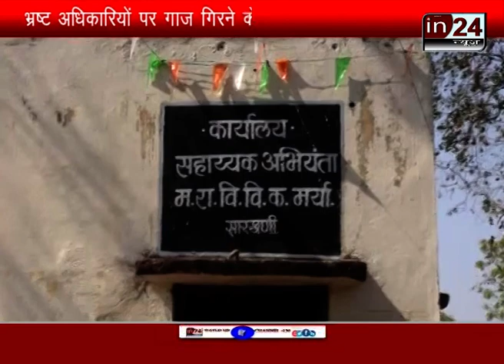Bijli Vibhaag Mein Sudhaar in24news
नांदेड़ में बिजली चोरी पर सख्त हुआ प्रशासन

भ्रष्ट अधिकारियों पर गाज गिरने के संकेत

ग्रामीणों को मिलेगी बेहतर बिजली की सुविधा

प्रशासन के प्रयास से हुआ विभाग को फायदा